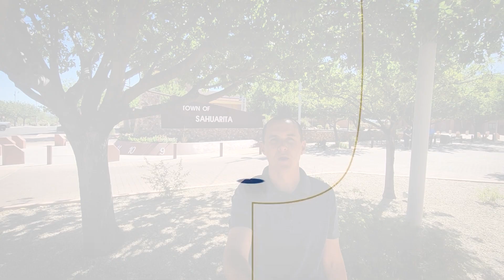Sahuarita Living Guide: Pros & Cons You NEED To Know Before Moving! | Arizona Real Estate Agent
Are you thinking about moving to Sahuarita Arizona? Let’s explore the pros and cons you need to know before making your move today! Let me be your guide! With my experience as an Arizona real estate agent, I can provide you with a comprehensive Sahuarita living guide. So why wait? Get in touch today and make your Sahuarita transition as seamless as possible!
Sahuarita, nestled in the heart of Arizona, is a town that strikes the perfect balance between tranquility and vibrancy. It's a place where you'll find serene neighborhoods adorned with palm trees and cacti, against the stunning backdrop of the Sonoran Desert. With a population of just over 30,000, Sahuarita boasts a close-knit community vibe. Despite its relatively small size, it's a town filled with amenities, from well-equipped parks, and top-notch schools, to local farmer's markets. Its location offers easy access to Tucson's bustling city life, while still providing the charm of a peaceful, desert town. Whether you're an outdoor enthusiast, a food lover, or a family with kids, Sahuarita is sure to cater to all your needs.
Now that we've laid the foundation, let's dive deeper into the pros & cons you need to know before moving to Sahuarita. As part of this comprehensive Sahuarita living guide, I'll touch upon the different aspects that will shape your life in this splendid Arizona town. Remember, as your trusted Arizona real estate agent, I don’t gloss over the facts. I present them as they are so you can make a well-informed decision. So, when you're ready to embark on your Sahuarita journey, don't hesitate to reach out. Here's to a successful move and an exciting new chapter in the heart of Arizona!
I’d love to help you make a smooth move to Sahuarita Arizona!
00:00 - Intro to Sahuarita Living Guide: Pros & Cons You Need To Know Before Moving!
01:10 - What Makes Sahuarita So Special
01:51 - Pro No. 1 of Living in Sahuarita
02:28 - Pro No. 2 of Living in Sahuarita
03:04 - Pro No. 3 of Living in Sahuarita
03:33 - Con No. 1 of Living in Sahuarita
04:06 - Con No. 2 of Living in Sahuarita
04:36 - Con No. 3 of Living in Sahuarita
05:17 - Wrap Up to Sahuarita Living Guide: Pros & Cons You Need To Know Before Moving!
🤔Thinking of Moving to Tucson Arizona?
If you want to know everything about eating, sleeping, working, playing, the good, and the bad of living in Tucson Arizona, then subscribe▶ and tap the bell🛎 for notifications so you can be the first to know about the current market in Tucson Arizona.😁

We get calls and emails everyday from people just like you, looking for help on making their move to Tucson Arizona and we absolutely love it.😍 Give us a call☎, shoot us a text📝, or send us an email📨 so we can help you make a move to Tucson Arizona.🤠